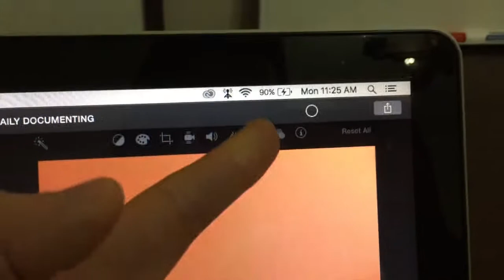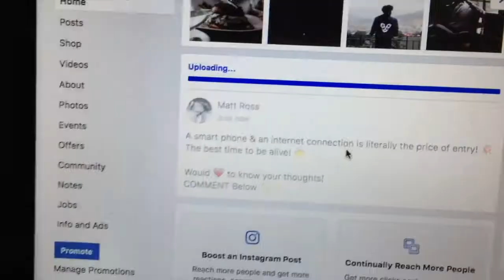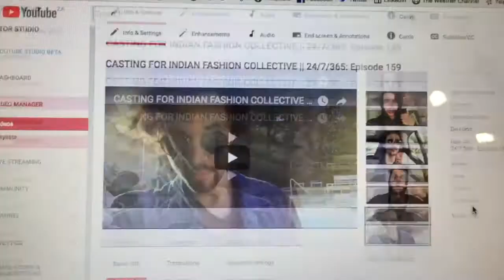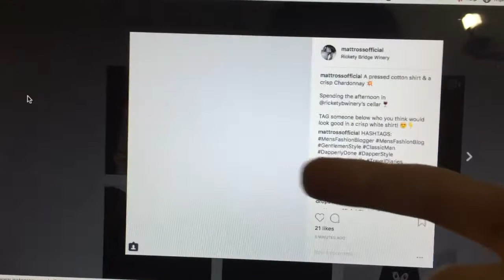A REGULAR MONDAY GRIND || 24/7/365: Episode 160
Just a good Regular Monday Grind! Worked through Social Media, edited the new Daily Vlog, uploaded short form video-content, planned & strategized moving forward, ran errands & worked on new image content until 01:15 AM on the 7th August 2018!

24/7/365: Episode 160.